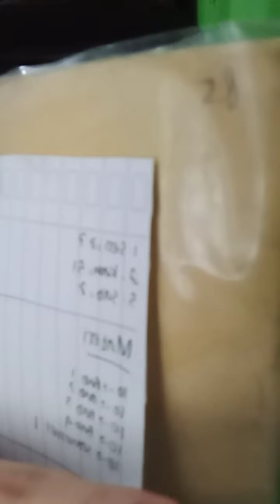ASMR | What's in my bag when I'm in 8th grade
Isi tas disaat  kelas 8 SMP

Record 19/06/2020